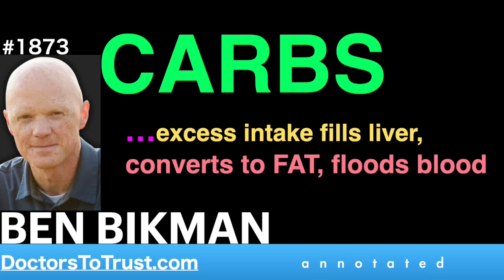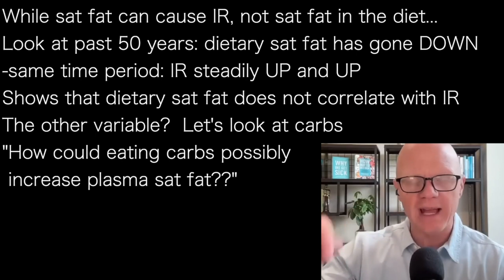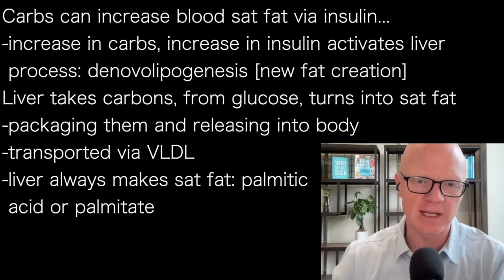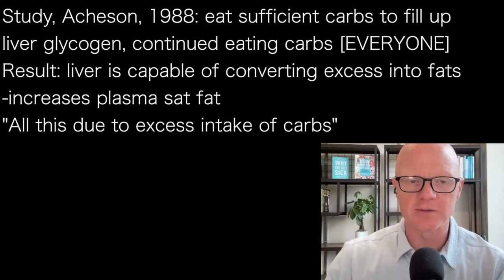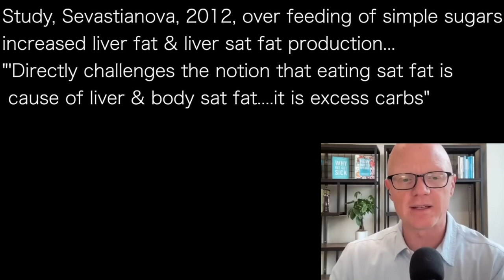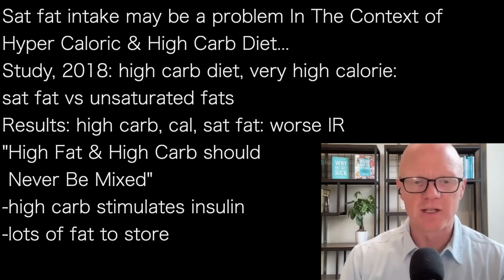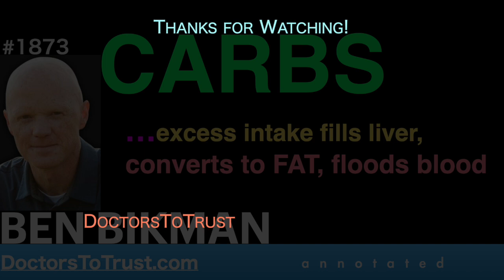BEN BIKMAN mcD5 | CARBS…excess intake fills liver, converts to FAT, floods blood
presents episode 1873 | DR BEN BIKMAN in Metabolic Classroom insuliniq.com

Meta RCT Study, 2020, CHOI, T2D: low fat vs keto diet
Results: IR T2D patients: keto diet had:
-better glycemic control
-more reduction of IR
Keto: with multiple higher sat fat provided better
metabolic results
BETTER THAN LOW FAT
"Directly Refutes Plant-based
 argument that Sat Fat is bad”

While sat fat can cause IR, not sat fat in the diet…
Look at past 50 years: dietary sat fat has gone DOWN
-same time period: IR steadily UP and UP
Shows that dietary sat fat does not correlate with IR
The other variable?  Let's look at carbs
"How could eating carbs possibly
 increase plasma sat fat??”

Carbs can increase blood sat fat via insulin…
-increase in carbs, increase in insulin activates liver
 process: denovolipogenesis [new fat creation]
Liver takes carbons, from glucose, turns into sat fat
-packaging them and releasing into body
-transported via VLDL
-liver always makes sat fat: palmitic
 acid or palmitate

Study, Acheson, 1988: eat sufficient carbs to fill up
liver glycogen, continued eating carbs [EVERYONE]
Result: liver is capable of converting excess into fats
-increases plasma sat fat
"All this due to excess intake of carbs”

Study, Sevastianova, 2012, over feeding of simple sugars
increased liver fat & liver sat fat production…
"'Directly challenges the notion that eating sat fat is
cause of liver & body sat fat. it is excess carbs”

Sat fat intake may be a problem In The Context of

ihmc.us